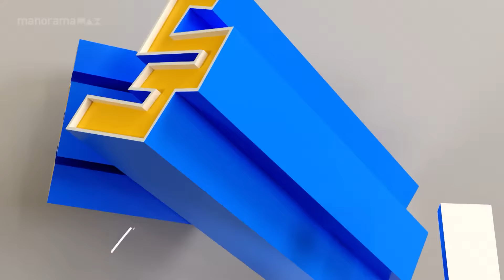Ep 13| Thatteem Mutteem |What happened to Vasavadatha?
Vasavadatha became mentally restless?